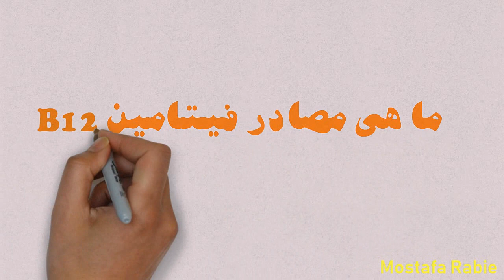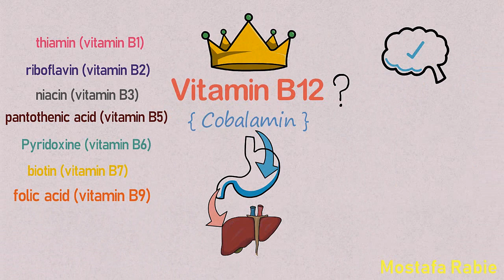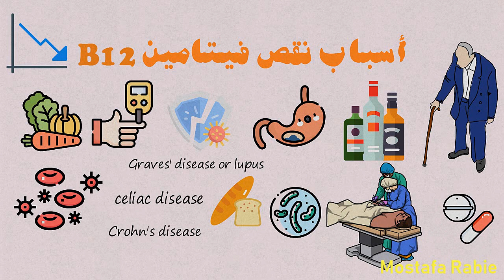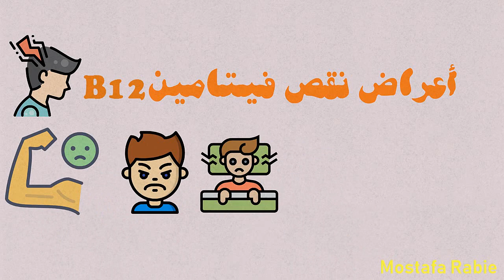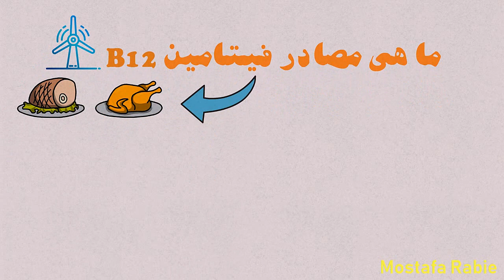ماذا تعرف عن فيتامين ب 12 | كيف تم اكتشافة | اعراض النقص | اكثر الناس عرضة للنقص | ومصادر الفيتامين؟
• تعريف فيتامين ب 12
فيتامين ب 12 ويسمى  أيضًا كوبالامين وهو عبارة عن فيتامين يذوب في الماء ولديه دور أساسي في الأداء الطبيعي للدماغ والجهاز العصبي من خلال تكوين الميالين ويلعب دور مهم في تكوين كرات الدم الحمراء وهو أحد فيتامينات ب الثمانية
thiamin (vitamin B1)
 riboflavin (vitamin B2)
 niacin (vitamin B3)
 pantothenic acid (vitamin B6).
 biotin (vitamin B7)
 folate and folic acid.
 vitamin B12.

بعض الأدوية التي تتداخل مع امتصاص فيتامين ب 12.
 يشمل ذلك بعض أدوية الحموضة المعوية بما في ذلك مثبطات مضخة البروتون (PPIs)
مثل إيزوميبرازول (نيكسيوم) ولانسوبرازول (بريفاسيد) وأوميبرازول (بريلوسيك أوتك) وبانتوبرازول (بروتونيكس) ورابيبرازول (أسيفيكس) وحاصرات إتش 2 مثل سيميتيدين (تاجاميت) فاموتيدين (بيبسيد أس) ؛ وبعض أدوية السكري مثل ميتفورمين (جلوكوفاج).